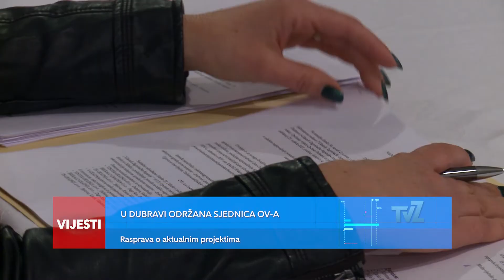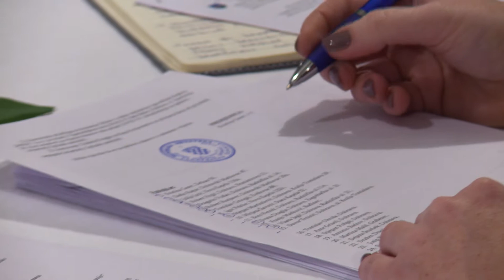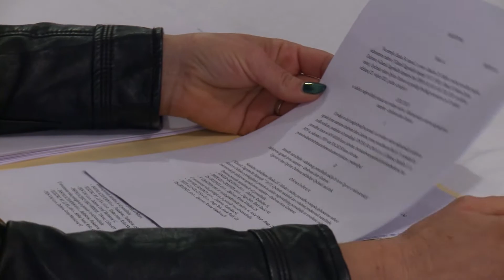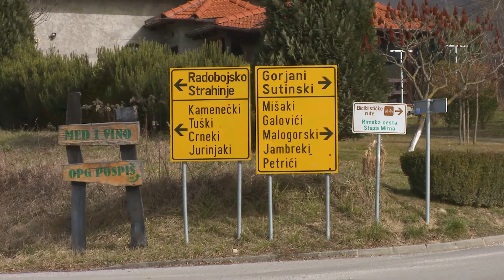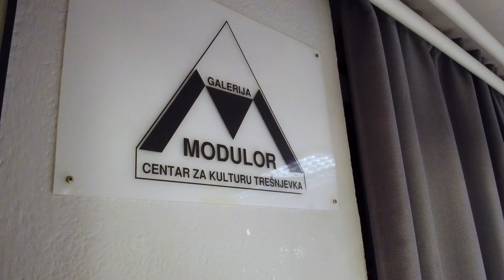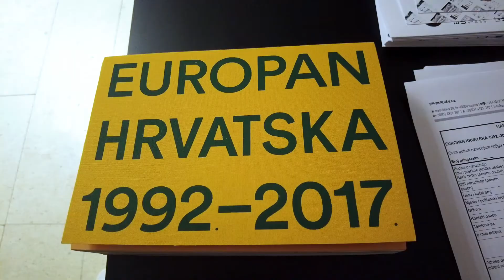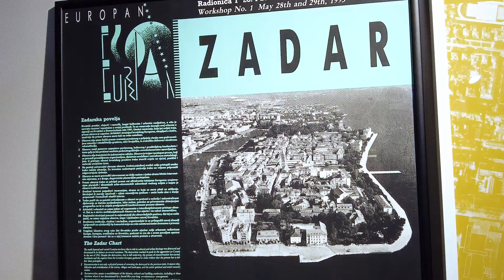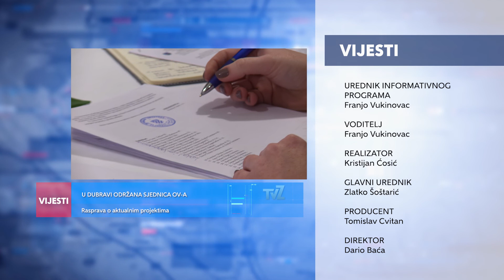Televizija Zapad - Podnevne Vijesti 26.02.2021.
U Podnevnim Vijestima pogledajte:

NOVI SLUČAJEVI ZARAZE U ZEMLJI
Izvješće o broju oboljelih

U DUBRAVI ODRŽANA SJEDNICA OV-A
Rasprava o aktualnim projektima

AKTUALNI I NOVI PROJEKTI U RADOBOJU
Osiguran otkup povrća od OPG-a

IZLOŽBA EUROPAN U HRVATSKOJ 1990. – 2020.
Presjek radova Europanove aktivnosti